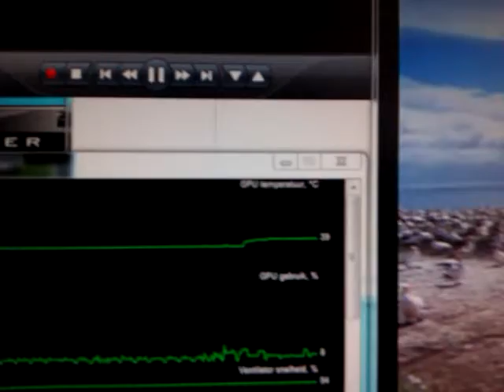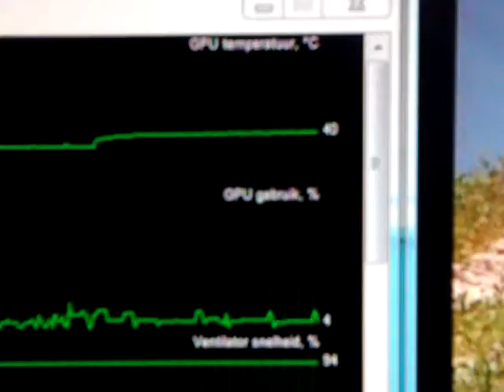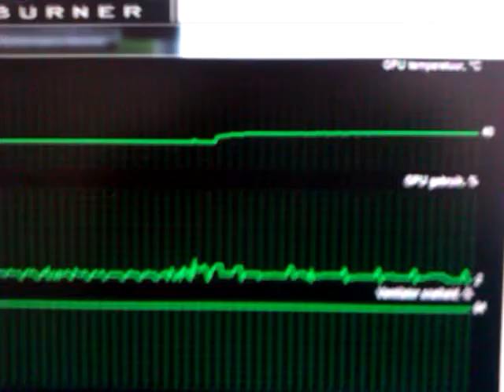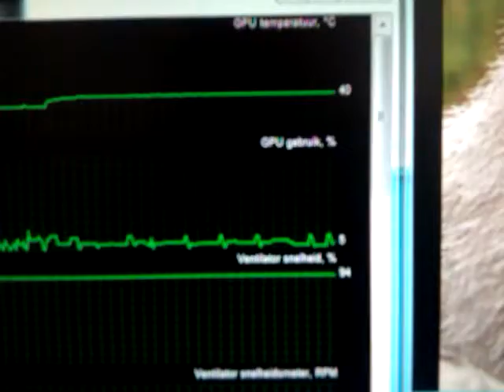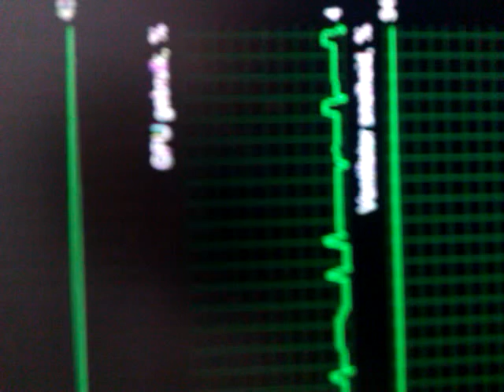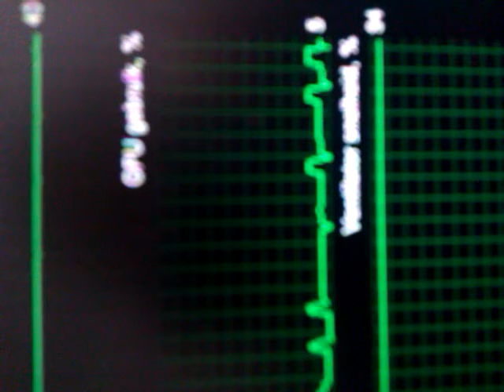Club 3d hd 6970 shut down problem,graphic card shut down problem,HTC wildfire s video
Club 3d hd 6970 shuts down problem, graphic card shuts problem.Its never been overclocked,not overused,actually nothing ever been overclocked on this system.Before this footage I dismantled it ,new thermal paste,and cleaned.As you can see it was only at 40 degree celcius  (room temp. 20 degree celcius) ,fans were at 94% (manually set ), GPU was at 13%.
I did downloaded the latest drivers,but same issue.

System specs :
motherboard :  Gigabyte GA-EX58-UD5
Harddisk      :  Intel SSD 520 series, hot swap for storage on hd
CPU            :  Intel  i7 920  2,6
RAM           :  OCZ 6X 2G  1600 , latency 7.7.7
PSU            :  CoolerMaster 1000W 80plus semi modular
GPU            :  Club 3d HD 6970 2G
CPU cooler  :  Noctua 12cm something something
Case           :  CoolerMaster Silencio 550
Tv card        :  Hauppauge HDVR 4000